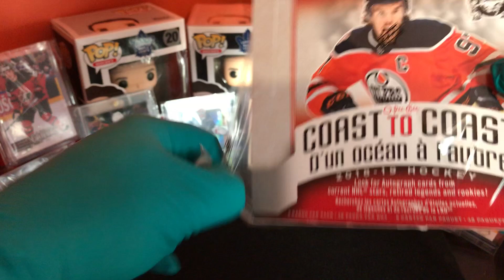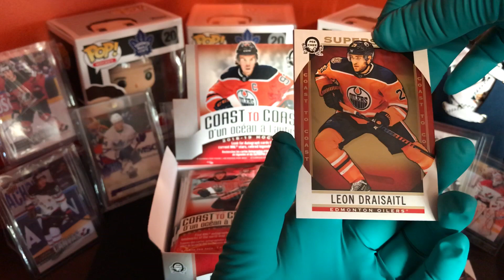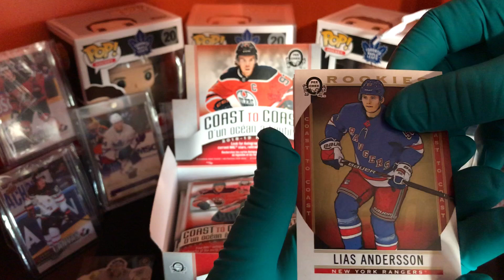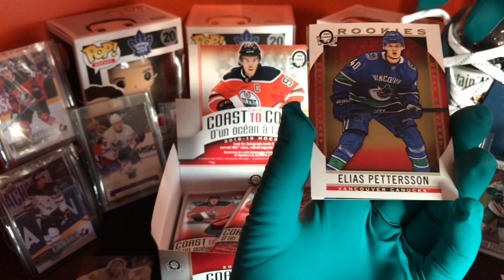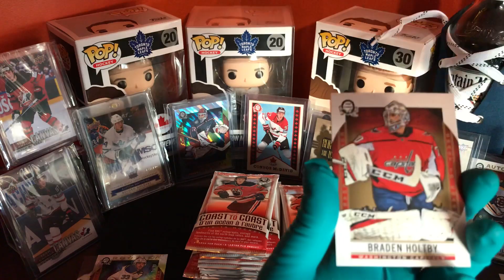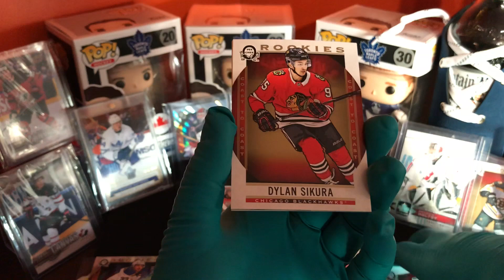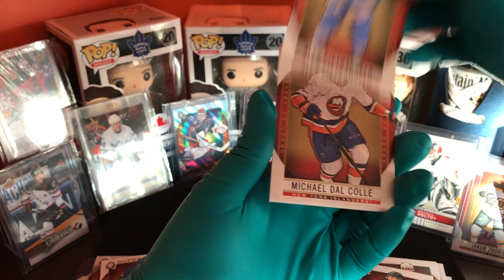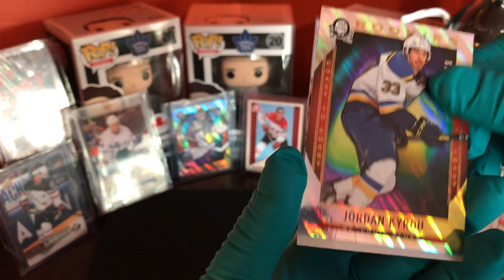O Pee Chee Coast To Coast 18-19 Hockey Cards | Canadian Tire Exclusive Hockey Cards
Hey everyone I got a box of 18-19 Coast To Coast O Pee Chee Hockey Cards you can find these at any Canadian Tire while supplies lasts.

Oh yeah the auto I got sucks !!!